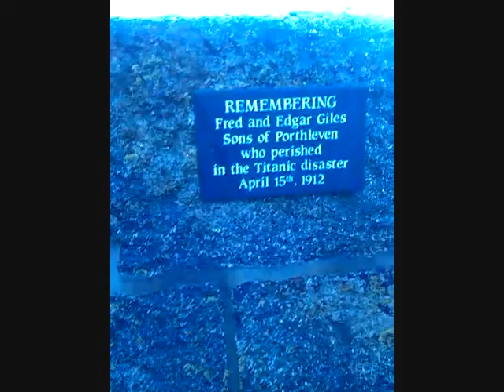Porthleven Storm Jan 2014 1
Just from my mobile, commentary by Radio 4